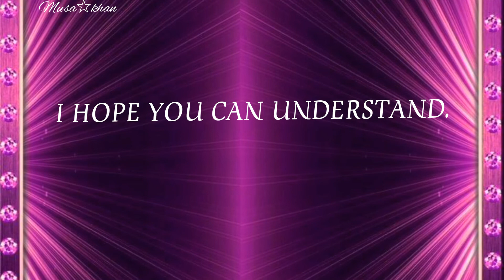Reality of life🤗 || jealous people😏||true words